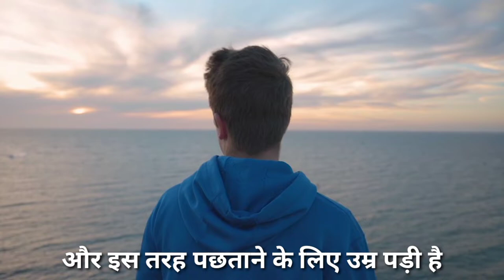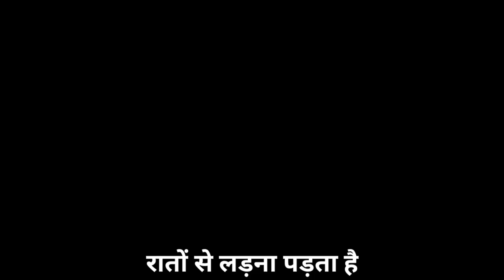👉रात में नींद त्याग के मेहनत करो | Best Study Motivational 📚 || Study Motivation 📚📖 || Study status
Music; name (epic music)

Study status

Padhai status

Motivation status

Motivational status

Motivation points